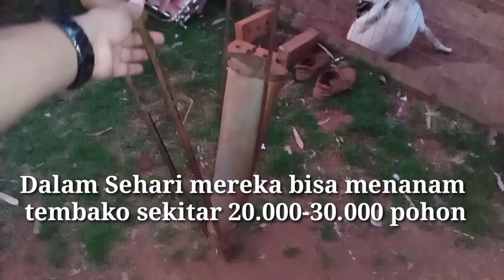Mengenal Perkebunan Tembakau Para Petani di Argentina. Hanya Dengan Tembakau Petani Bisa Kaya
Para Petani Tembakau hanya membutuhkan tiga sampai enam bulan untuk bisa menjadi kaya. Mereka menanam Tembakau dengan cara yang luar biasa